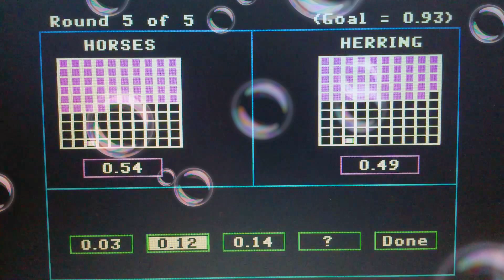Season 1 Episode 2049 Decimal Duel Meter Math (Showcase Showdown) Game w/ Peanut Butter Versus Jelly